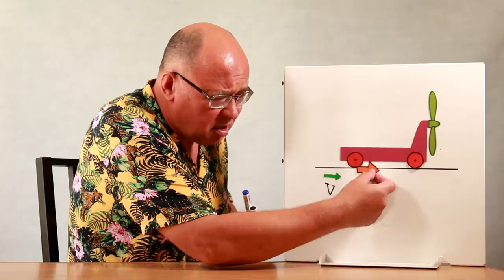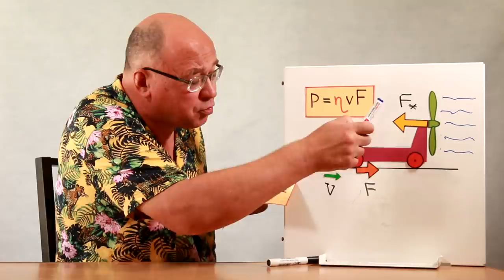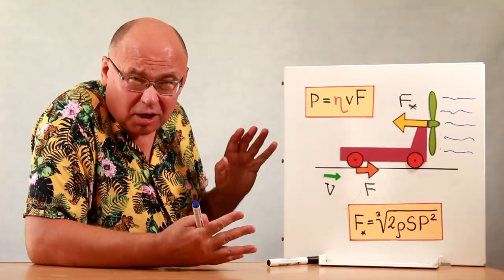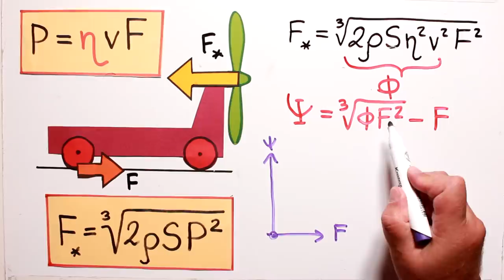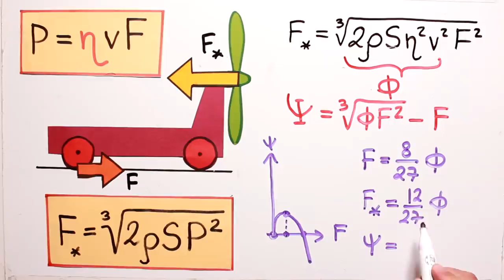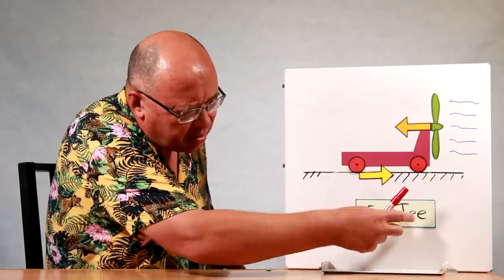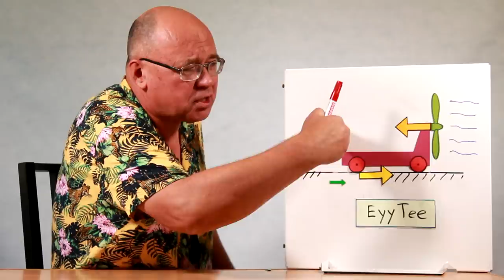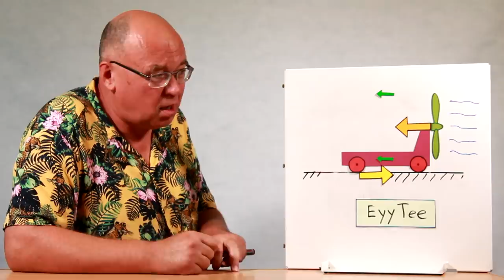Быстрее ветра и против ветра ● 5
В ролике показано, что энергетические и силовые характеристики ветромобиля с пропеллером вполне допускают возможность ездить по ветру быстрее ветра. Для описания работы пропеллера используется импульсная теория Ранкина.

Andrew Bauer 1969: отчёт о принципах работы ветромобиля и о результатах его испытаний.